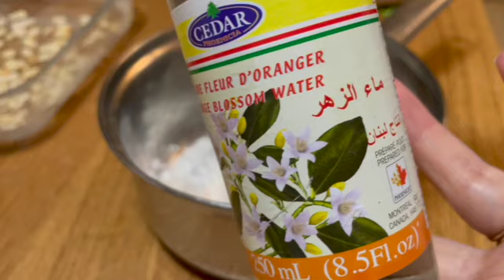Un Délicieux Dessert Sans Oeufs Facile Et Sans Four تحلية بدون بيض و لا فرن سهلة و لذيذة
Un Délicieux Dessert Facile Sans Oeufs Et Sans Four rapide
تحلية سهلة و لذيذة بدون بيض و بدون فرن